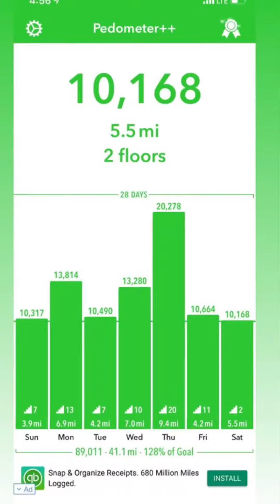Freddie & Alyssa 4/20/19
A Day In The Life - To do list, saving tips, getting the steps in & birthdays! 🎉